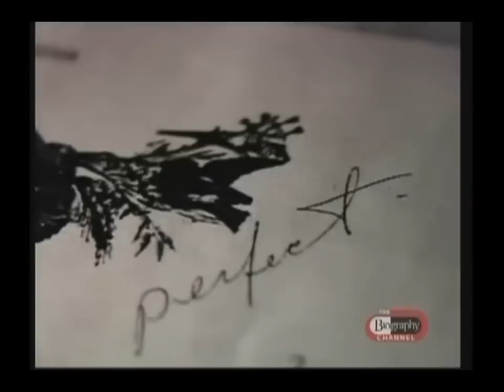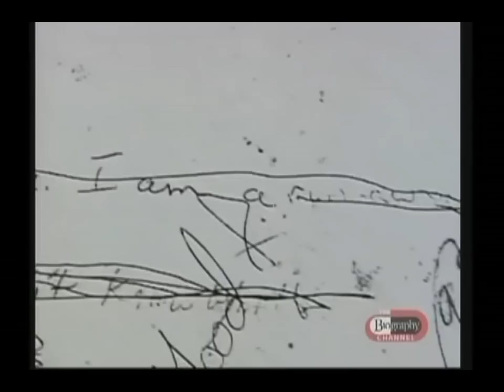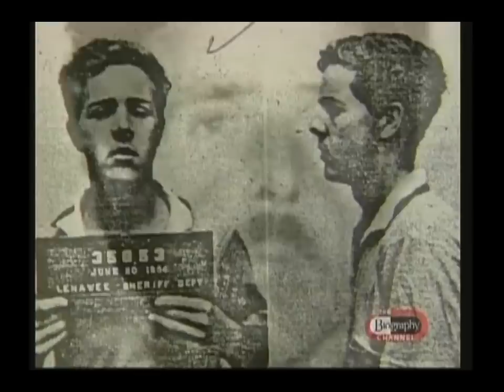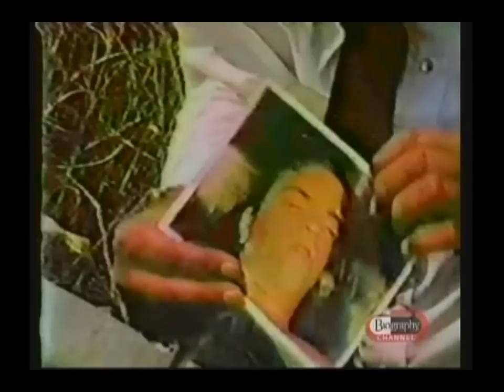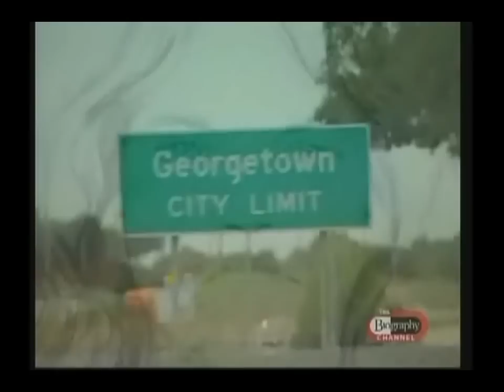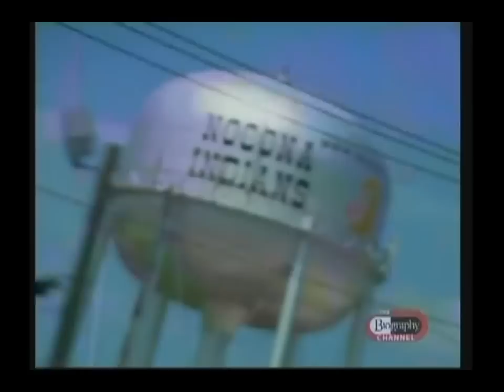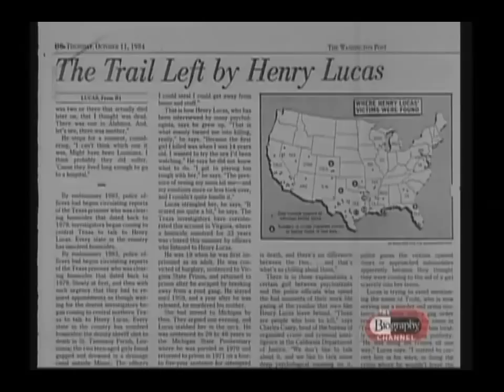HENRY LEE LUCAS SERIAL KILLER PART2 720HD